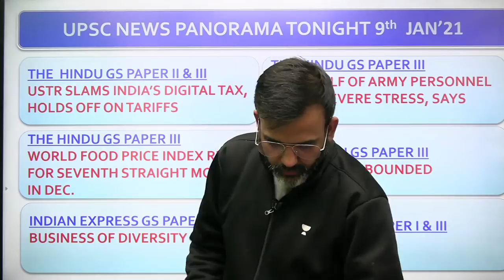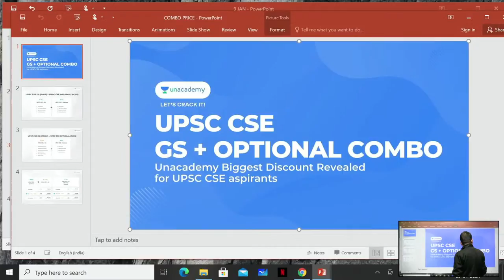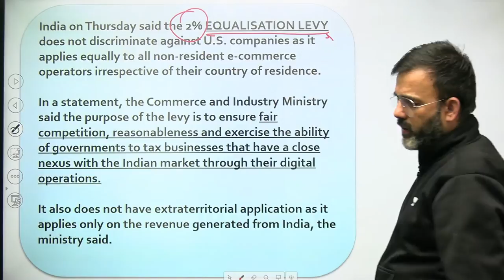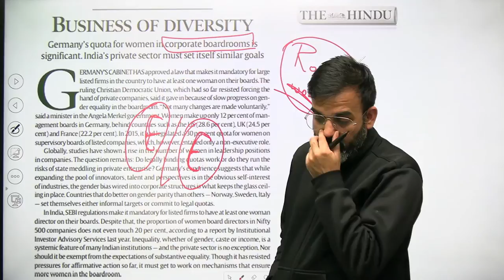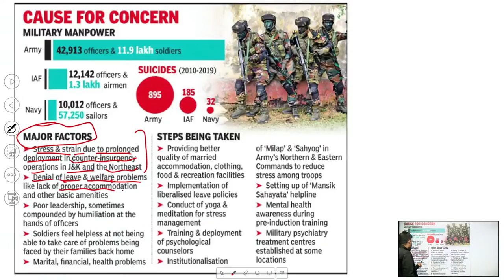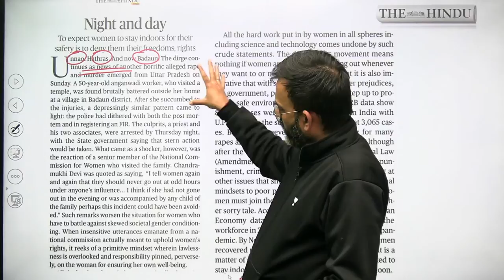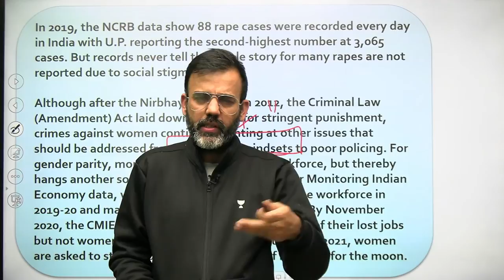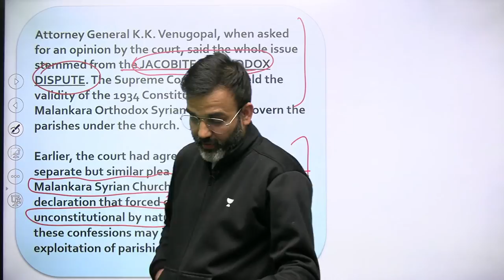9 January 2021 | Daily News Analysis Show for UPSC | Prime Time Current Affairs by Sharad Tripathi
About the session: In this daily news analysis show, all the important news events covered in newspapers will be analyzed as per UPSC CSE requirements.

Sharad Tripathi has 16 years experience of mentoring UPSC aspirants. He is associated with all prominent UPSC offline civil services training institutes of Delhi.

To Unlock Sharad Sir's special classes for free, use the code:- SHARADTRIPATHI16

Mission UPSC 2021: 6 months Batch for UPSC CSE Prelims

1. Learn from your favourite teachers | अपने पसंदीदा शिक्षक से सीखें
2. Dedicated doubt sessions | समर्पित समाशोधन सत्र
3. One Subscription, Unlimited Access | एक सदस्यता, असीमित एक्सेस
4. Real-time interaction with Teachers | शिक्षकों के साथ वास्तविक समय पर बातचीत
5. Unlimited Test Series and PDF Notes | असीमित टेस्ट सीरीज़ और पीडीएफ नोट्स
6. Full syllabus coverage | पूर्ण पाठ्यक्रम कवरेज
7. Download the videos & watch offline | वीडियो डाउनलोड करें और ऑफ़लाइन देखें